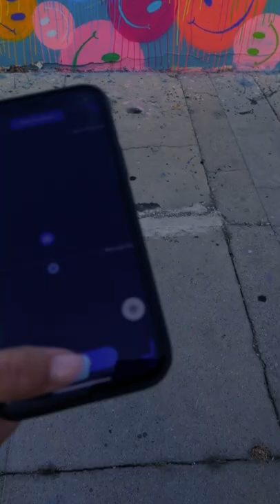Aglet Adventure in LA with Tradeblock!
Our very own @lucycrivelli & @itsizzylugo from Tradeblock went on an Aglet Adventure in Los Angeles CA! This is a recap of their day 💜
Send us your Aglet Adventures to be featured next!